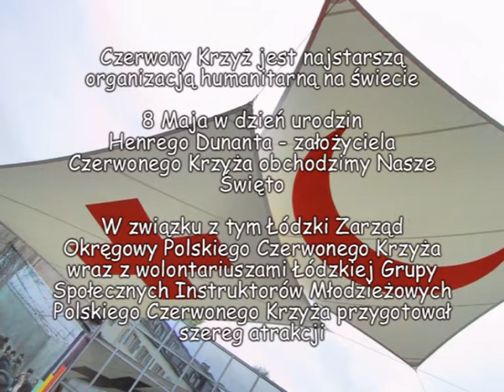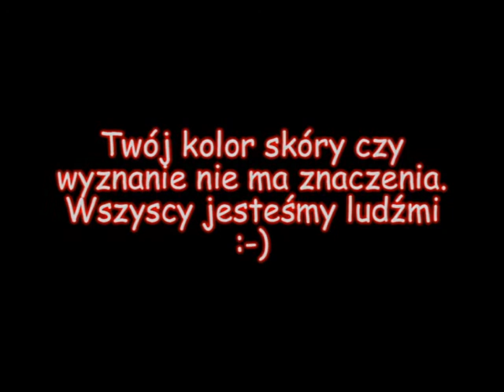Zapowiedź Łódź 2011 - Światowy Dzień Czerwonego Krzyża i Czerwonego Półksiężyca